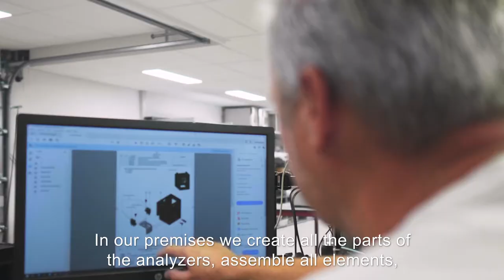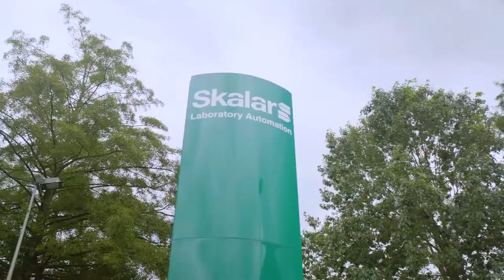Skalar Analytical Corporate movie 2020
Skalar is the number one customer-driven manufacturer of automated analyzer solutions for laboratories active in environmental, agricultural, food/beverages and the process industry.